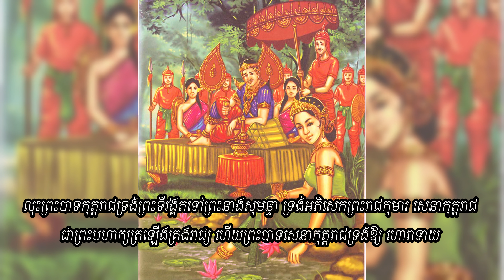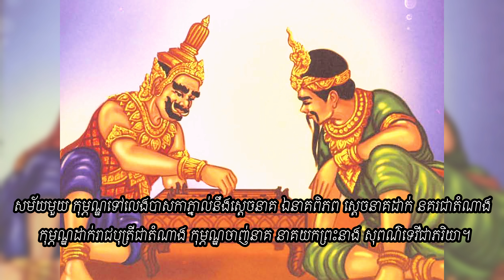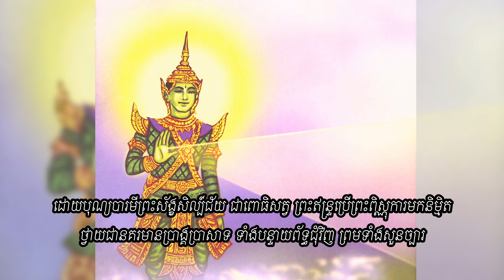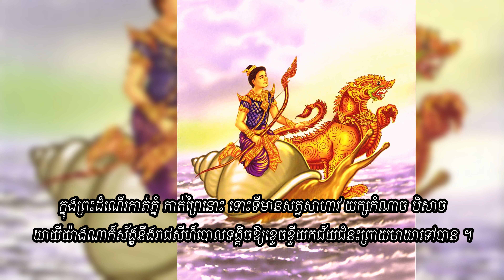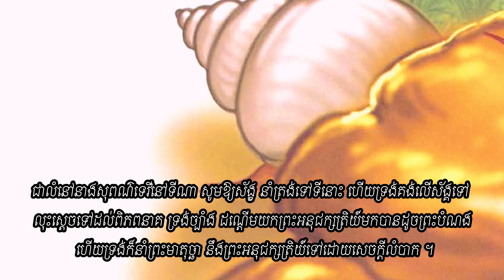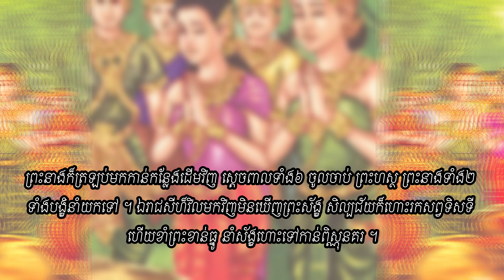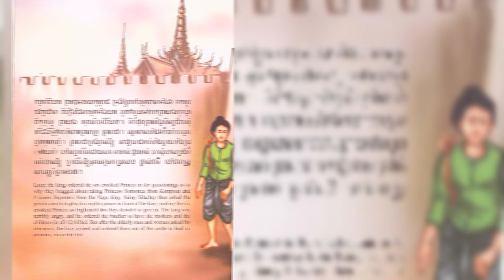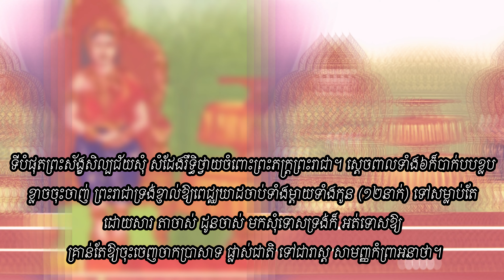រឿង ស័ង្ខសិល្បជ័យ សាស្ត្រាល្បែង អមដោយរូបភាព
👉 សួស្តីបងប្អូនទាំងអស់គ្នា!! នេះគឺជាVideo ដែលស្តីអំពីសិក្សាពី  រឿង ស័ង្ខសិល្បជ័យ សាស្ត្រាល្បែង អមដោយរូបភាព ដោយធ្វើការអានដោយ អ្នកគ្រូ ឌឹម សុលីដា ហើយនៅមានVideoជាច្រើនទៀតដែលអ្នកទាំងអស់គ្នាអាចចូលសិក្សាបានតាម Links ដូចខាងក្រោម៖
➡នៅ​មានវីដេអូជាច្រើនទៀត.
    👉 Channlនេះមានបំណងចង់ចូលរួមផ្សព្វផ្សាយការចែករំលែកនូវចំណេះដឹង ផ្នែកអក្សរសាស្រ្តខ្មែរដែលវាមានសារៈប្រយោជន៍ច្រើនណាស់ សម្រាប់យើងដែលជាកូនខ្មែរជាអ្នកសិក្សា ដើម្បីជាជំនួយ ជាគំនិតដាស់តឿនជាថ្នំាសម្រាប់ជំនួយដល់ចំងល់បងប្អូនក៏ដូចជាអ្នកសិក្សា ហើយប្រសិនបើខុសឆ្គងត្រង់ណាមិនសមរម្យសូមអធ្យាស្រ័យផង សូមអរគុណ!!!